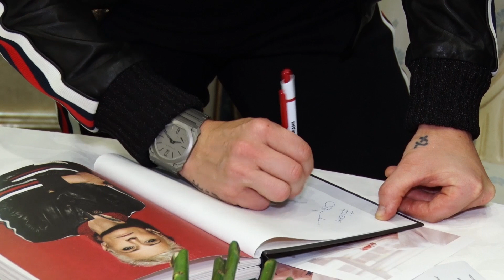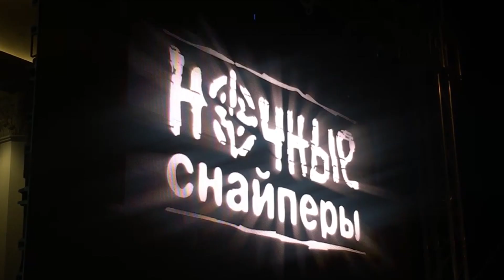ART-журнал. Выпуск 4: август 2020. Ночные снайперы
5 августа 2020 «Ночные Снайперы» выступали на главной площади Белгорода.

У «Белгород-медиа» было 10 минут для разговора с Дианой Арбениной, и мы их использовали на все 100%.  В «Арт-журнале» - интервью и репортаж с самого концерта.